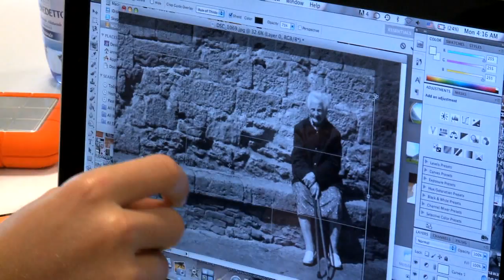National Geographic Student Expeditions- Tuscany Field Workshop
Check out this short video from the 2011 Field Workshop in Tuscany, Italy. Hear from last summer's students, get to know National Geographic expert and photographer Massimo Bassano, and see what makes our programs so unique.